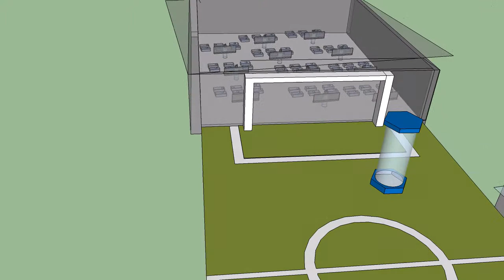Jesus Pacheco and Jorge1